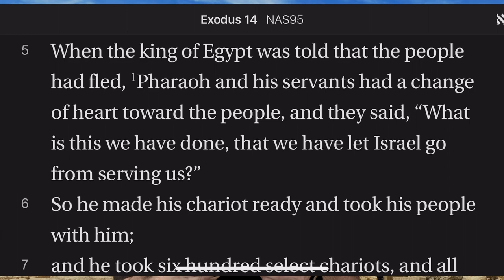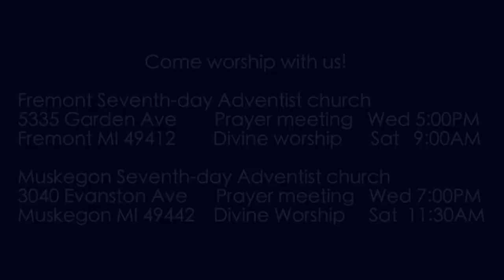Exodus 14:5-8 Going Out Boldly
Pharaoh is going to make an attempt to stop and reenslave the Hebrews, but the Hebrews are going out boldly.

God's presence went with His people as He led them across the desert. He led them via a lighted mist near the vanguard of the Hebrew host.